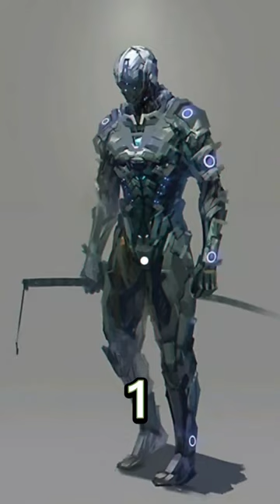Which futuristic armor are you choosing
ALL STAR WORLD